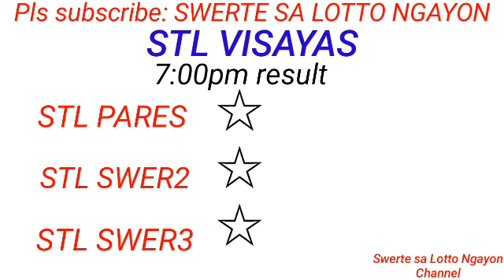STL - VISAYAS,ABRA July 5, 2023 1ST DRAW RESULT